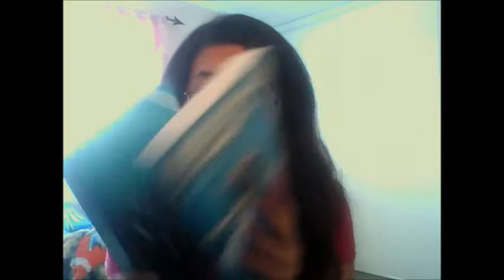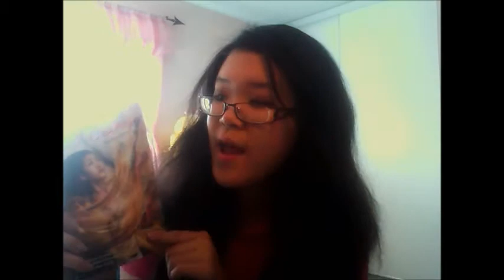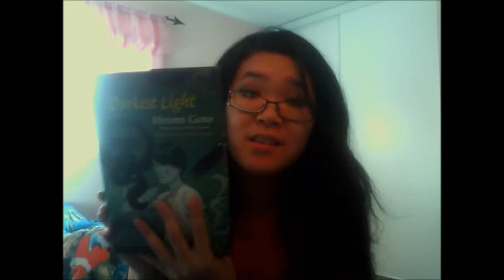Stacking the Shelves #1 MASSIVE!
The books that arrived at my doors this week.

For Review:
Ghost Knight - Cornelia Funke via Little Brown Publising
I Hunt Killers - Barry Lyga via HBG
Illuminate - Aimee Agresti via HMH Publishing
The Vicious Deep - Zoraida Cordova via Raincoast Books
Wake - Amanda Hocking via Raincoast Books

Bought:
Twilight - Stephanie Meyer
Linger - Maggie Stiefvater
The Probability of Fireflies - Dominique Paul
Quicksilver - Neal Stephenson

Won:
Prophecy of the Sisters - Michelle Zink
Guardian of the Gates - Michelle Zink
Halflings - Heather Burch
Circle of Cranes - Annette LeBox
Wither - Lauren Destefano
Dark Eden 2: Eve of Destruction - Patrick Carman
The Opposite of Tiday - Carrie Mac
Under My Skin - Charles de Lint
Thirteen Reasons Why - Jay Asher
The Future of Us - Jay Asher and Caroline Mackler
Once Every Never - Lisley Livingston
Half World - Hiromi Goto
Darkest Light - Hiromi Goto

BIG thanks goes to all that provided me all these goodies this week! O.O What a massive week!

What did you staked on your bookshelf this week?